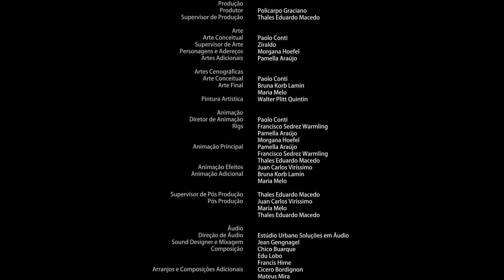CHAPEUZINHO DE TODAS AS CORES | O Boletim (T1/E04)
Episódio 4: Chapeuzinho usa o chapéu vermelho e ela se prepara para ir à escola. Ela lembra que está prestes a receber o relatório da escola, e isso desperta a sombra do Lobo que se disfarça como o pai do amigo, que está irritado com as notas do filho.

▶️ A SUA Série agora online, para você assistir QUANDO QUISER!

Pular introdução:  00:44

Sobre a série CHAPEUZINHO DE TODAS AS CORES: ❤️ 🧡 💛 💚 💙 💜 🖤
A cada episódio, Chapeuzinho enfrenta um desafio infantil. O desafio se materializa em um Lobo que tenta desencorajá-la. Mas ela é uma menina corajosa. Ela sempre enfrenta seus desafios sozinha e descobre que cada história tem seu lado positivo. Quando Chapeuzinho supera o desafio, o Lobo é derrotado.

⚠️ A série é uma adaptação do trabalho literário Chapeuzinho Amarelo, escrito por Chico Buarque e ilustrado por Ziraldo.